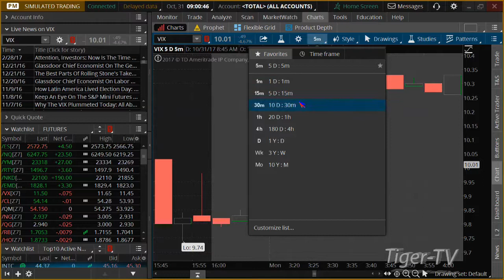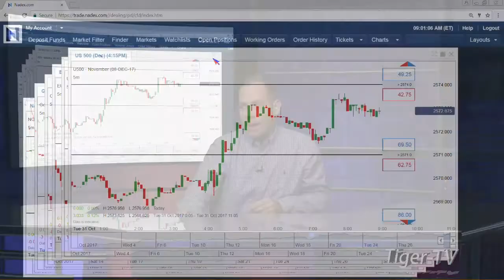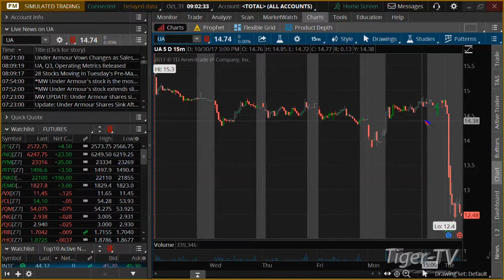October 31st 9AM EST Market Update with Tommy O'Brien on TFNN